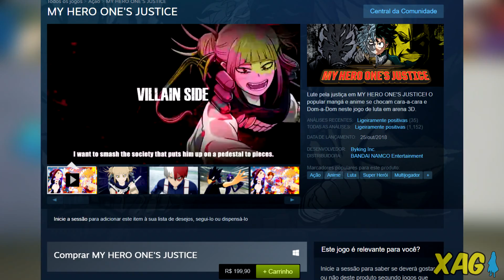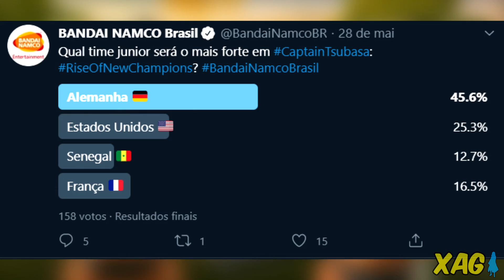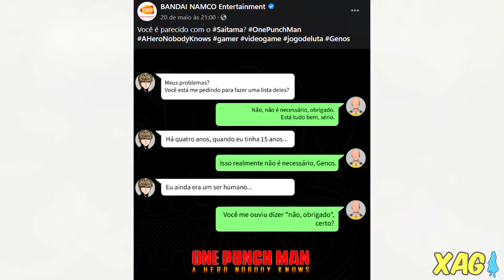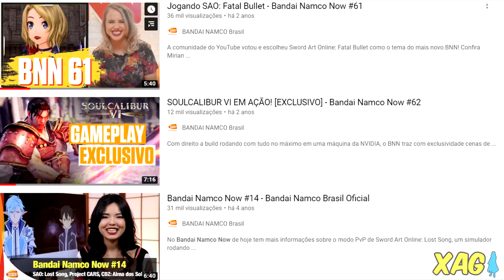Bandai Namco só comete erros? - Análise das práticas da publicadora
Bandai Namco é uma empresa que comete apenas erros? Neste vídeo avalio as práticas da publicadora sobre lançamentos, DLCs, Season Pass e atualizações gratuitas. Além de comentar sobre a comunicação e o suporte brasileiro da empresa como legendas em PT-BR e preços localizados. A ideia é mostrar que apesar da imagem negativa que ela tem para alguns consumidores, temos muitos acertos que não são considerados.

Também conhecido como XAG, o canal é focado em coberturas jornalísticas e novidades de jogos de anime e títulos orientais lançados no mercado. Saiba tudo sobre os jogos de Naruto, Dragon Ball, One Piece, Attack On Titan e diversas outras obras que recebem adaptações em videogames. Além das notícias de jogos de anime, o canal também trás análises dos lançamentos e DLCs dos jogos cobertos, trazendo uma perspectiva detalhada desses conteúdos. A XAG também faz lives semanais focadas e interação com os inscritos, unboxings de mangá e vídeos opinativos.

Xbox Live: GamerXJPSDC
PSN: GamerXJPSDC
Steam: XAnimeGamer